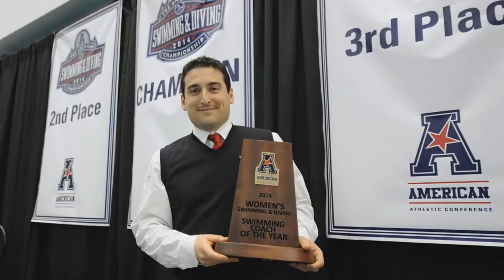RVision: @RUSwimDive 2013-14 Year In Review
The 2014 campaign was a very successful one on the banks for the Rutgers Swimming and Diving team. RVision exclusively brings you this year in review.